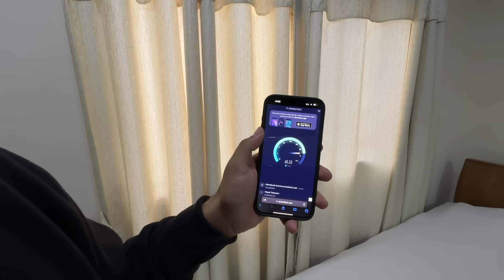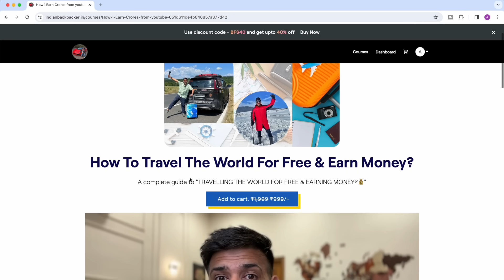China Border Pe Scorpio-N Ke Sath Fass Gaye 😳 |India To Australia By Road| EP-18